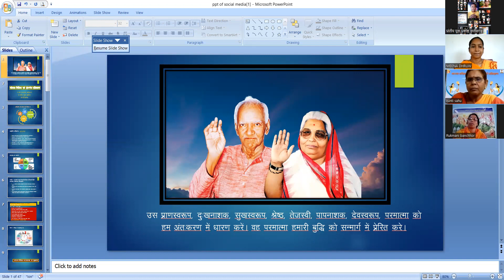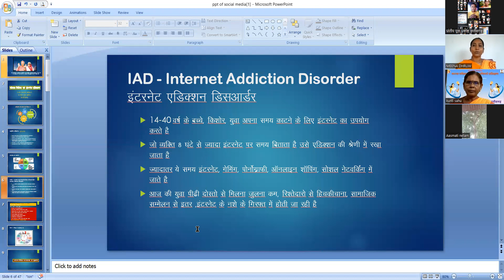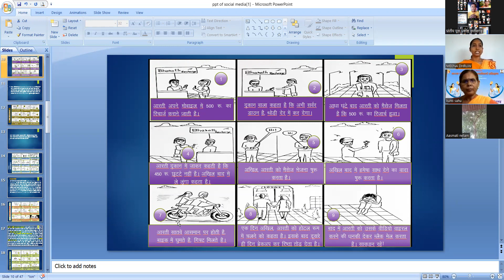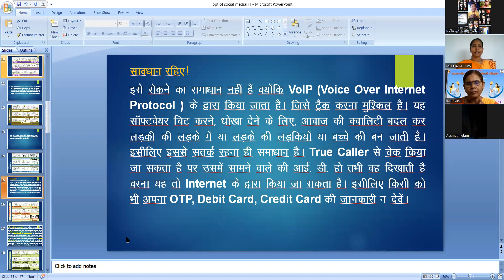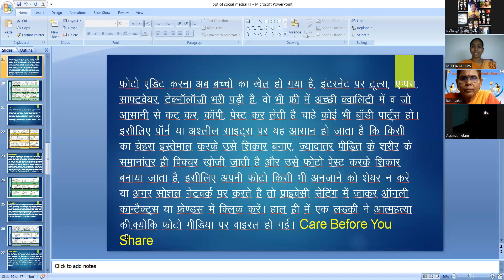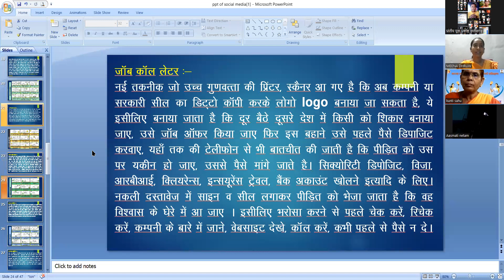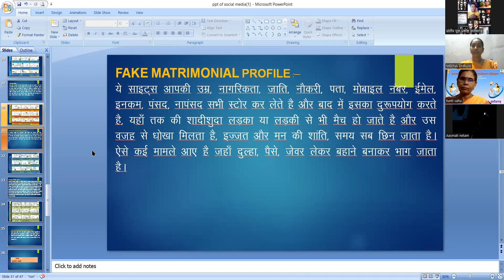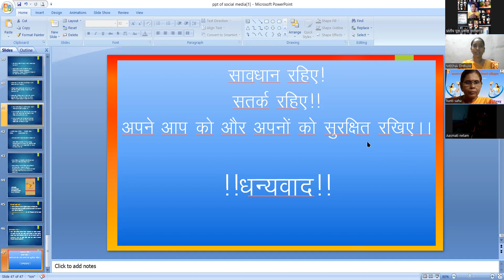सोशल मीडिया व इंटरनेट एडिक्शन - कितना लाभ कितनी हानि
सोशल मीडिया एवम् इंटरनेट के लाभ व हानि को दर्शाते हुए विश्लेषण